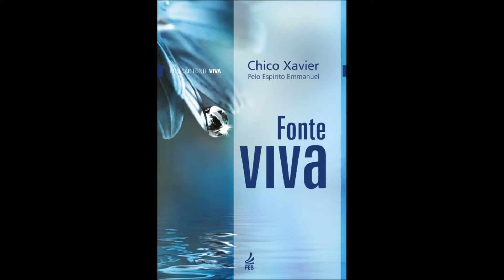Livro Fonte Viva Item 13 - Ergamo-nos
Integram esta coleção os livros Caminho, verdade e vida; Pão nosso; Vinha de luz; Fonte viva e Ceifa de luz, todos eles da autoria espiritual de Emmanuel, pela mediunidade de Francisco Cândido Xavier. Neles, o autor comenta ensinamentos do Evangelho de forma original e atraente, ensinando-nos não apenas a compreender a doutrina cristã, mas a praticá-la em todos os momentos da vida. Encerram um verdadeiro convite ao trabalho nobre e dignificante, inspirado nos ensinos da Boa Nova. Emmanuel, orientador espiritual de Chico Xavier, instrui e encanta, edifica e consola na sua linguagem singela e arrebatadora, mansa e persuasiva, plena de espiritualidade e beleza. A coleção Fonte Viva constitui valiosa fonte auxiliar de esclarecimento nos estudos dos textos evangélicos e instrumento essencial para aperfeiçoarmos os nossos sentimentos, afinando-nos com as lições de humildade e amor ministradas e exemplificadas por Jesus. Ensina-nos a encontrar a paz na luta construtiva, o repouso no trabalho edificante, o socorro na dificuldade e o bem nos supostos males da vida.